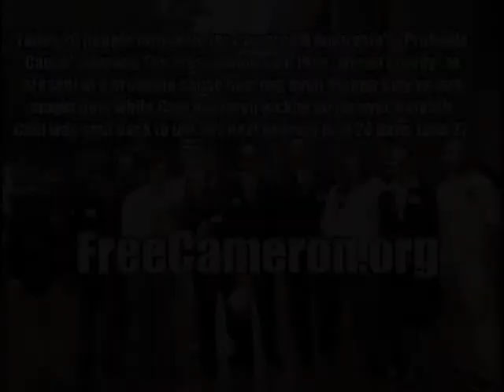Free Cammy Dee! MA Citizens united!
With many calls in support of Free Cammy Dee. Callers, a politician running for office - Dan Fishman for Beverly City Council, artists, activists, and citizens call in to support Cammy Dee against the misguided prosecution and Methuen Police Dept. who failed to indict Cammy Dee!